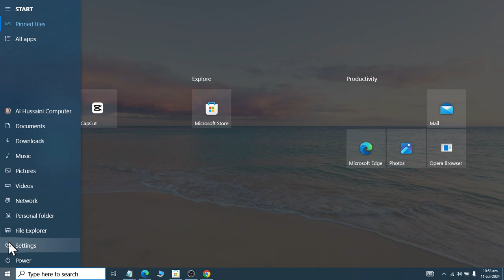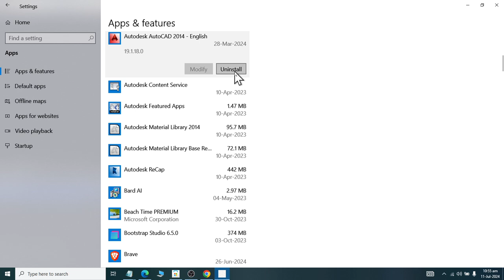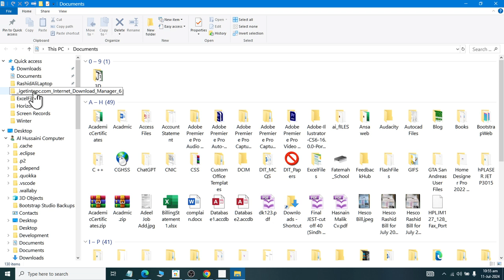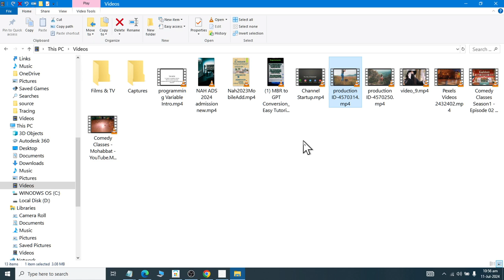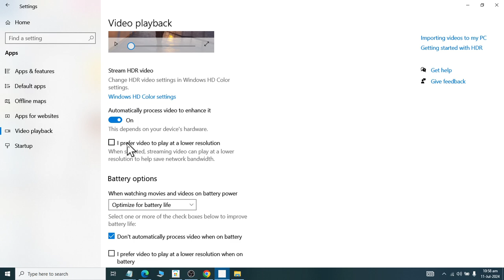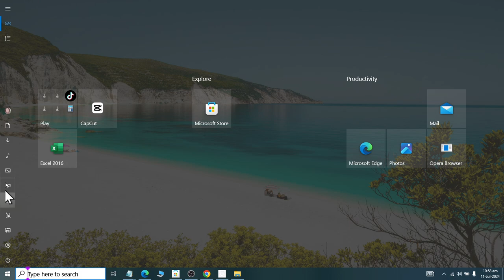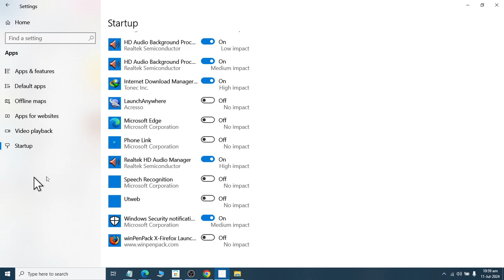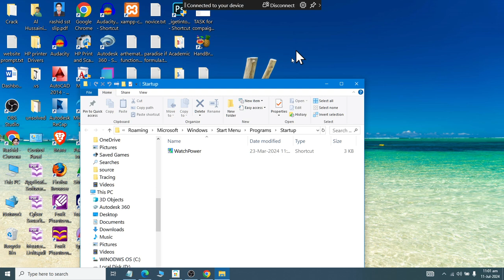Class 26 App setting How to Install and Uninstall App in windows 2010